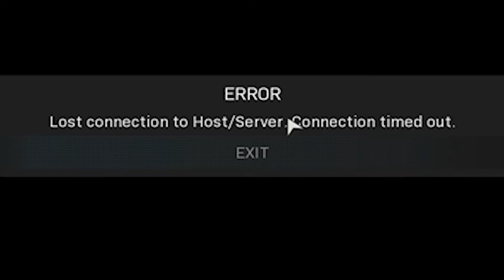I HAD The most INSANE COMEBACK with the MP7 on MODERN WARFARE!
OMG THIS MP7 SETUP IS INSANE BEEN USING  THE MP7 WORKING ON GETTING IT GOLD AND THIS CLASS SETUP WILL HAVE YOU DOING THINGS YOU DIDNT KNOW YOU COULD! if you guys enjoyed the video and found this setup video helpful make sure to drop a like for more modern warfare class setup videos and if you enjoy modern warfare content make sure to subscribe for all the best modern warfare gameplay and modern warfare related videos!